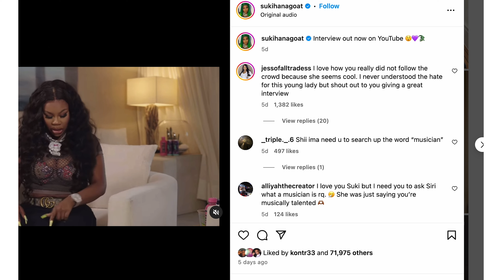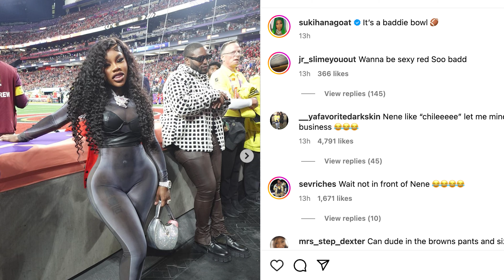Sukihana Is Embarrassing Black Women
Sukihana sat down for a viral and embarrassing interview with Bobbi Althoff.